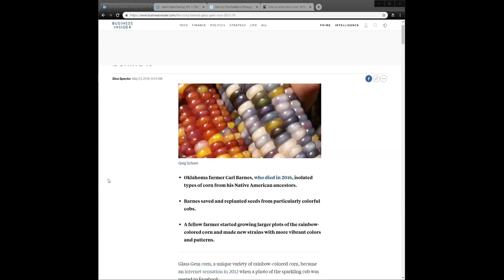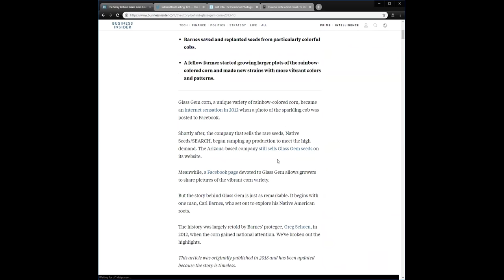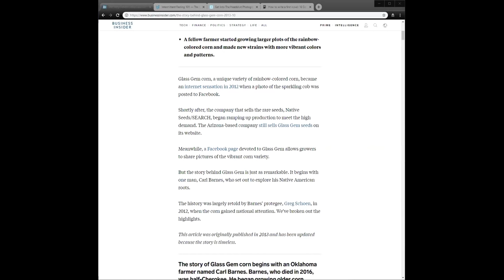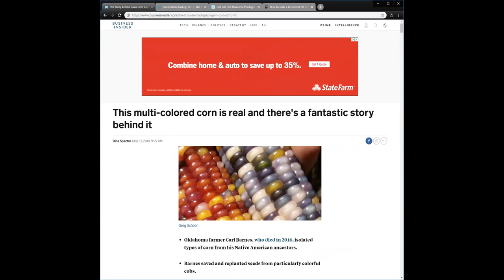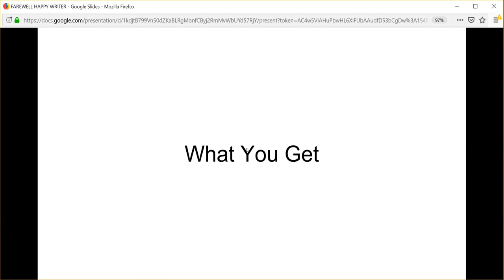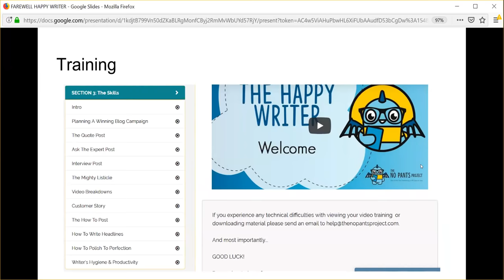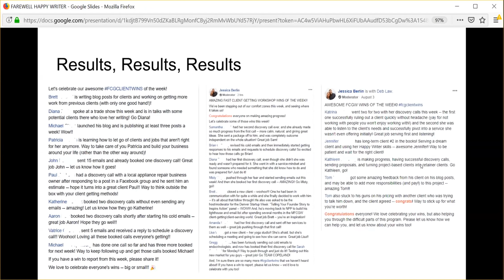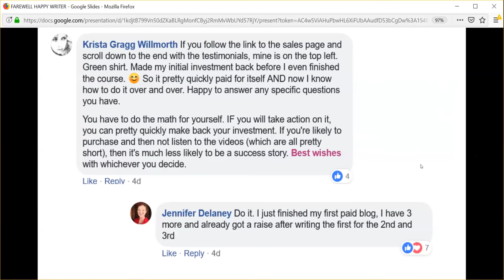How To Build A 6 Figure Writing Business